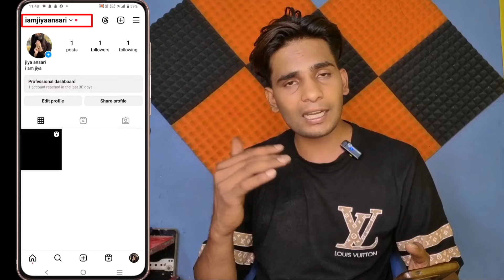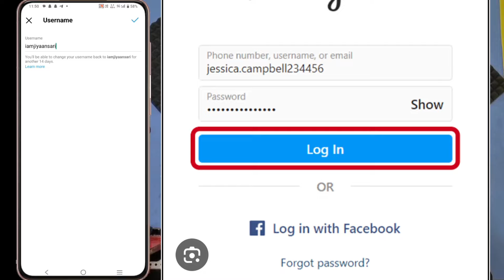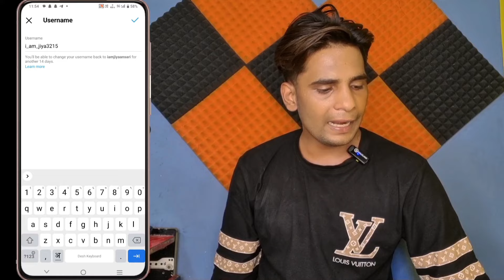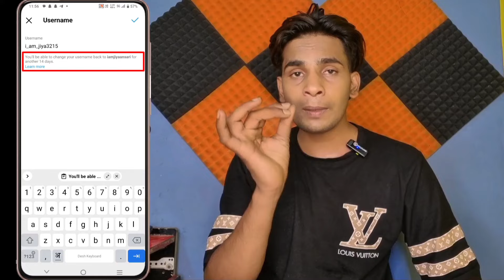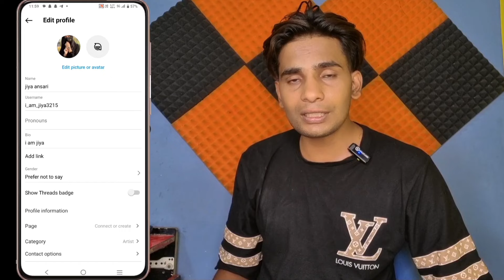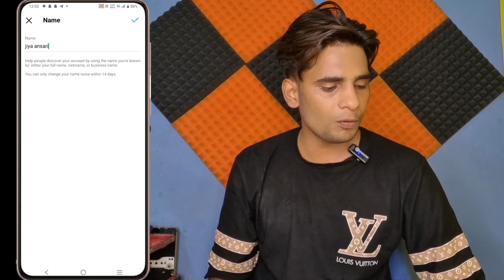Change Username of instagram | instagram username kaise change kare 2024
In this video I have discussed That instagram me username kaise change kare or instagram name change kaise karen or instagram par name kaise change karte hain.

How to change instagram name | instagram ka name change kaise kare | Instagram name change 2024

1.instagram username kaise change karte hain
2.instagram username change kaise kare
3.instagram username not available problem
4.instagram ka username kaise change kare
5.instagram username kaise badle
6.instagram user id kaise badle
7.instagram username problem
8.instagram username problem 2024
9.instagram pe naam kaise change kare
10.instagram pe naam nahi change ho raha hai
11.instagram pe naam change nahi ho raha hai to kya karen
12.instagram pe naam kaise likhe
13.instagram pe naam edit kaise kare